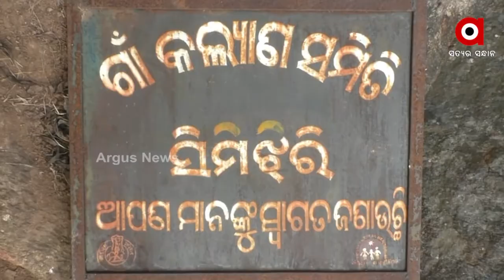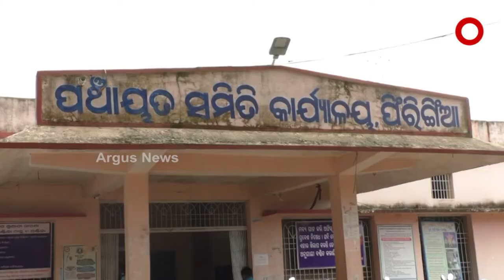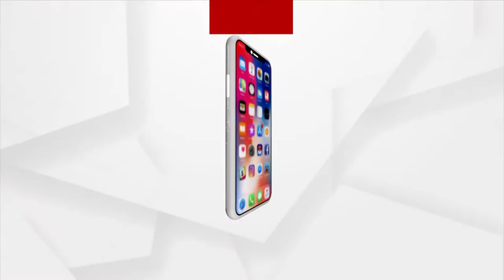ପାହାଡ ଚଢି ପାରୁନି ବିକାଶ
ଜଙ୍ଗଲ ଭିତରେ ସୀମିତ ଆଶା । ସୁବିଧା କେବେ ଦେଖିବ ସିମିଝିରି ? । ଖରା ବଢିଲାଣି, ଦୁଃଖ ଦେଉଛି ଜଳକଷ୍ଟ । ଫିରିଙ୍ଗିଆ ବ୍ଲକ ଡିଣ୍ଡିରାଗାଁ ପଞ୍ଚାୟତର ସିମିଝିରି ଗ୍ରାମବାସୀ ମାଠିଏ ପାଣି ପାଇଁ ଦହଗଞ୍ଜ ହେଉଛନ୍ତି । ଦେଖିବା ଏହି ରିପୋର୍ଟ